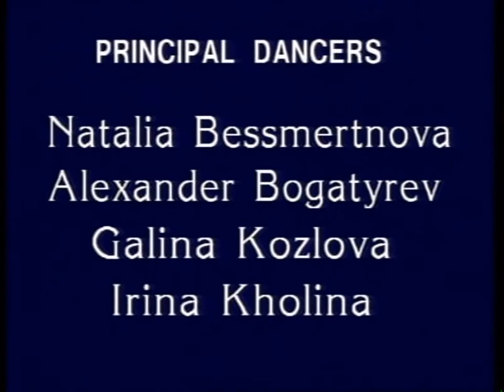Les Sylphides/Chopiniana (BESSMERTNOVA) (FULL!!!)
Starring principle dancers ballerinas Natalia Bessmertnova, Alexandre Beogatyriov, Galina Kozlova, and Irina Kholina, choreographed by Michael Fokine, and orchestrated by Alexander Glazounov.

Les Sylphides was a new Balletic concept for the 20th Century, revolutionary in that it was unrestricted by the narrative of a story, but rather inspired solely by the beautiful music of a maste composer such as Chopin. This beautifully filmed DVD version of Les Sylphides is performed by Moscow's world renowned Bolshoi Ballet Company, and stands as a testament to their continued commitment to the dramatic and elegant dancing for which they have always been celebrated.